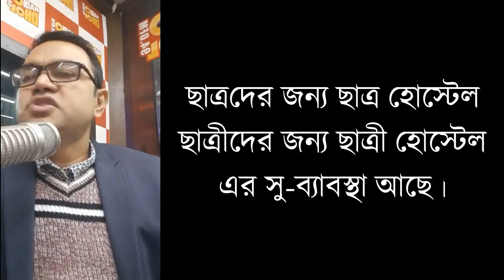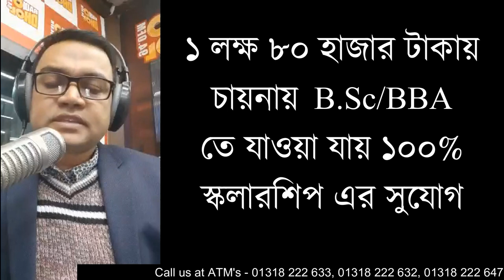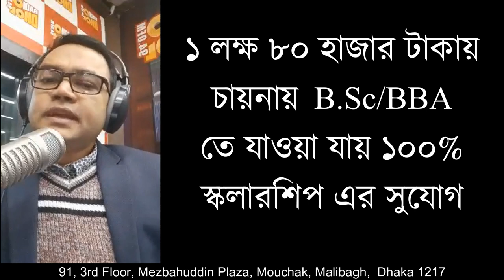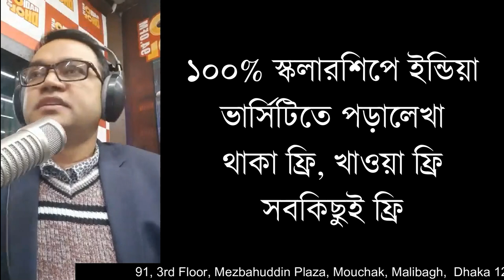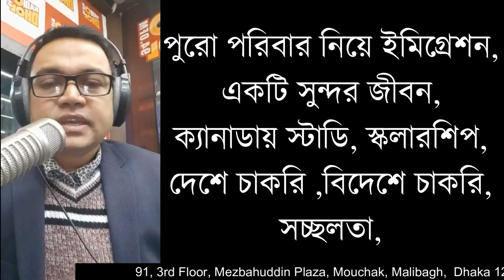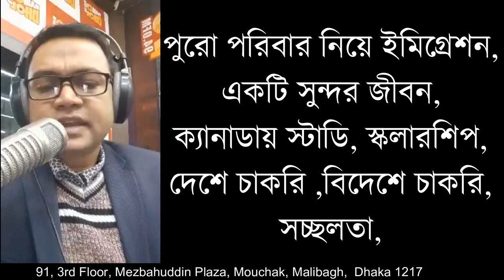নিশ্চিত সফলতার উপায় নিয়ে আলোচনায় আছেন ATM Sir